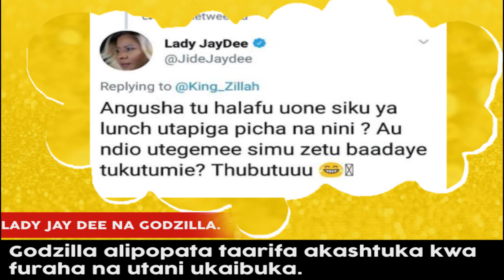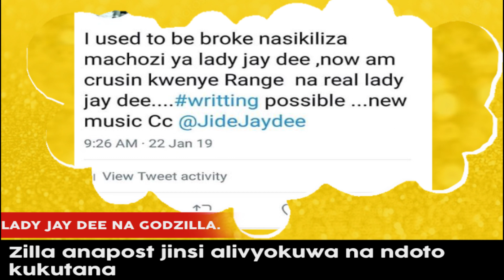HUZUNI:STORY YA LADY JAY DEE NA GODZILLA SIKU CHACHE KABLA YA KIFO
Walikutana siku chache nyuma,kulikuwa na mipango ya kufanya nini?Post zao mitandaoni zinaelezea story nzima ilivyokuwa